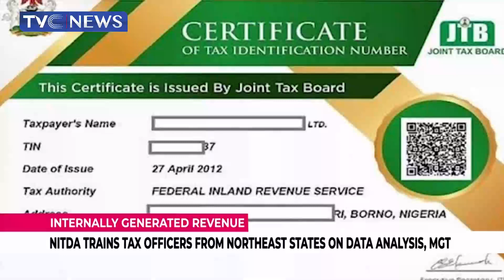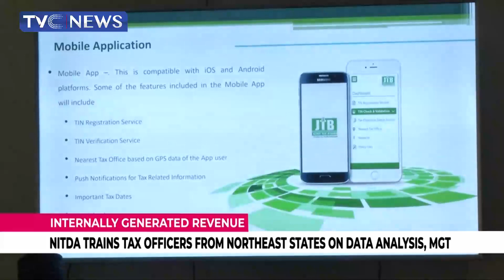NITDA Trains Tax Officers from Northeast States on Data Analysis & Management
The National Information Technology Development Agency, NITDA, has commenced training of revenue officers from all the six states of the northeast region in data analysis and management.

This is with the ultimate aim of aiding the states to increase their tax processes and boost internally generated revenue.